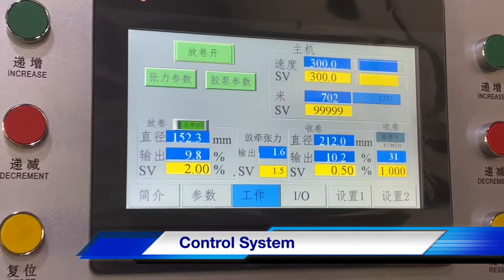GSHZ300C Label Gluing Machine